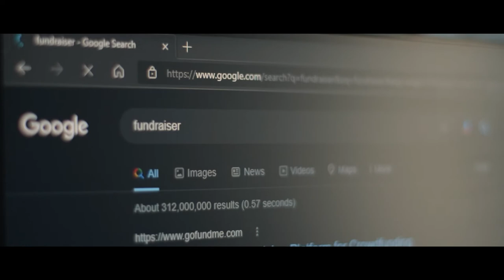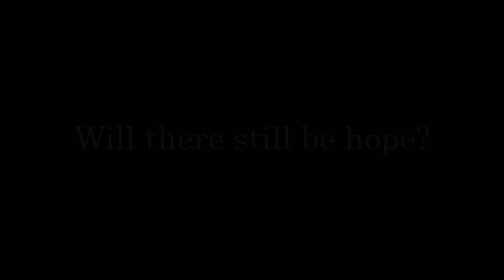KGI HAKIM, NYNA & HARITH_ARTICLE TRAILER (SECONDARY)_ENGLISH CYBERSPACE CHALLENGE 2021